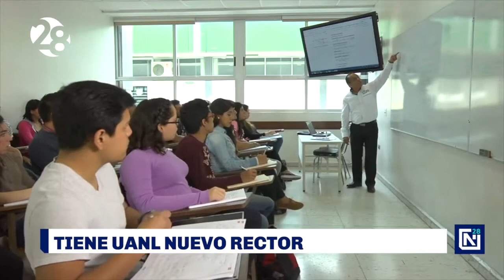Es Santos Guzmán nuevo Rector de la UANL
La Universidad Autónoma de Nuevo León tiene nuevo rector,  fue nombrado por la Junta de Gobierno de la Máxima Casa de Estudios a Santos Guzmán López.